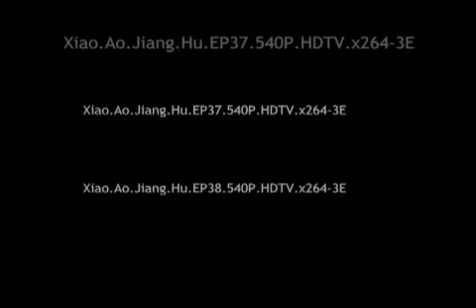LEGEND OF XIAO PART 21 LUGANDA TRANSLATED